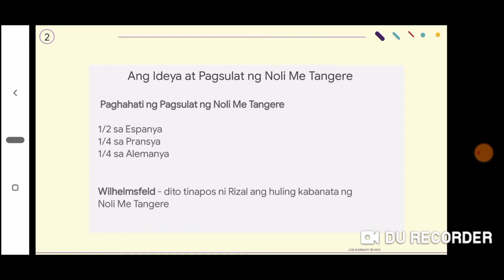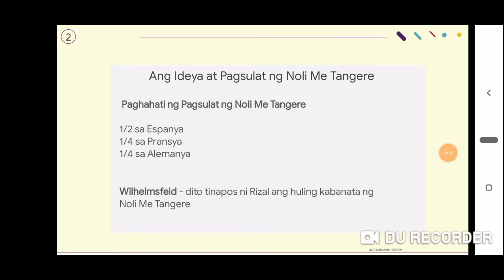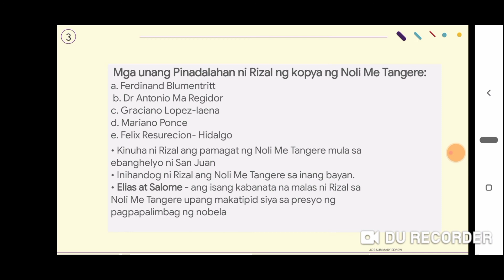Kabanata 8: Ang pagpapalimbag ng Noli Me Tangere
BSA 4- Dan Kevin Mortel